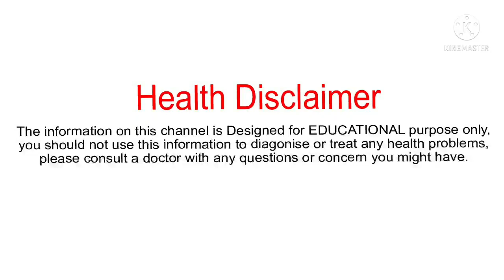పులిపిర్లు | How To Remove Skin Tags | Home Remedies For Remove Warts | Warts Treatment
How To Increase Height In Telugu | Best Height Growing Technique | How To Grow Taller | Height Tips